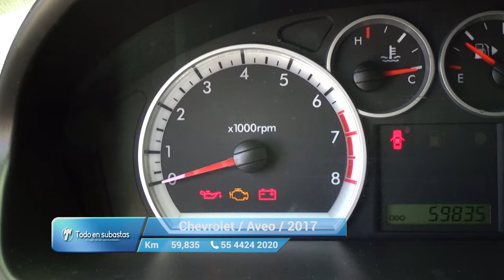Chevrolet / Aveo / 2017 - 10664